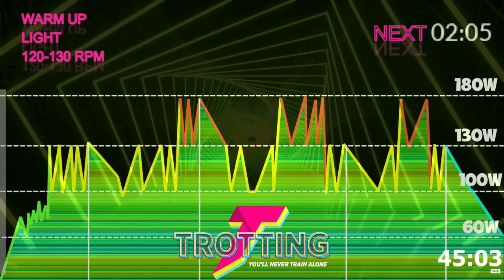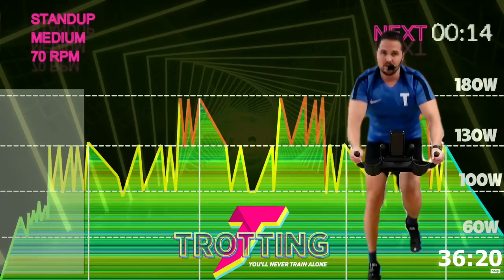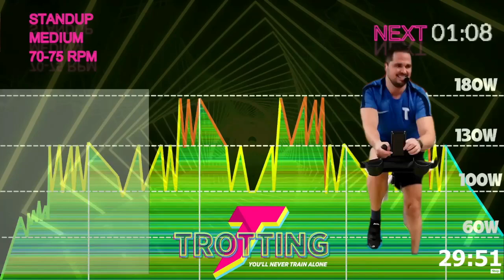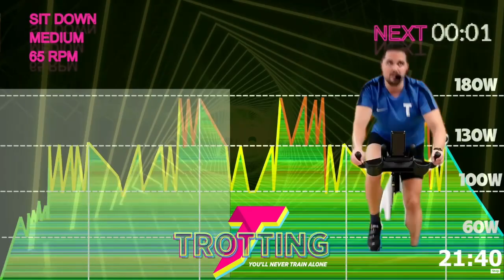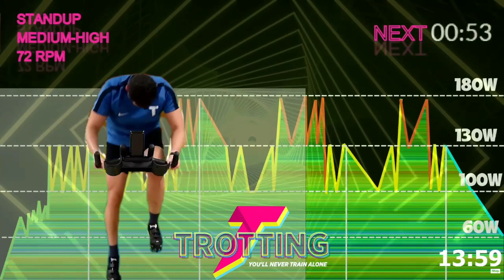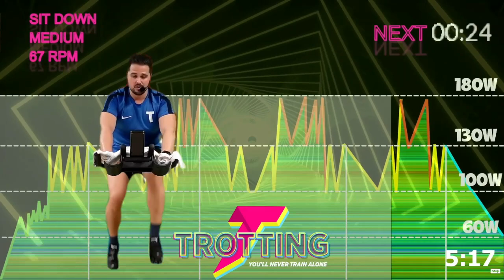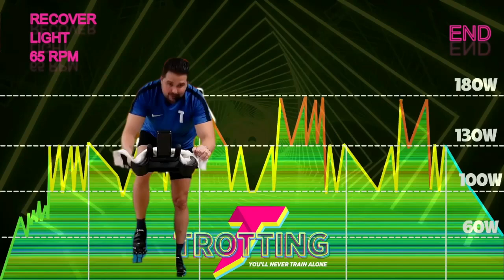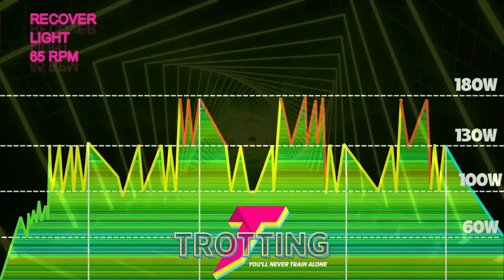Las Mejores ✅ Clases de Spinning Indoor Cycling del Mundo 🌍 Mundial Más info 👀 (LEE Descripción) 👇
🛑⚠️ Sesión super Interválica de Potencia.
Como ya sabéis, cada día es mas imposible subir un video sin copy aquí por eso hemos inventado esta formula, tu nos ayudas en Vimeo y nosotros te ayudamos a sentirte mejor y a entrenar duro y con nosotros "Nunca Más entrenarás Solo/a"

00:00 Calentamiento
01:39 Bloque 1
07:34 Bloque 2
13:59 Bloque 3
29:50 Bloque 4
40:08 Vuelta a la Calma
Formas de Colaborar 💪:
2. Deja un comentario, aun que sea un Emoji de Un Elefante 🐘
3. Danos una propinilla para un Café ☕/ 🍺Cerveza en tu nombre! ☕ 🍺